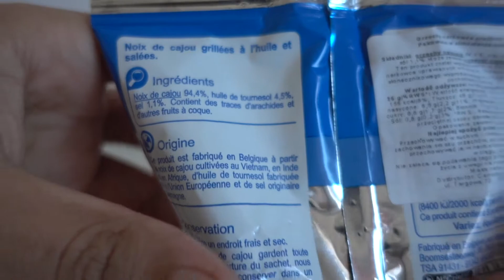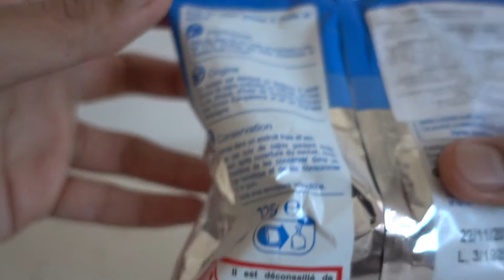Unboxing Grilled And Salted Cashew Nuts (No Talking)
UNBOXING NOIX DE CAJOU GRILLED AND SALTED CASHEW NUTS

PEACE :)

T AND V